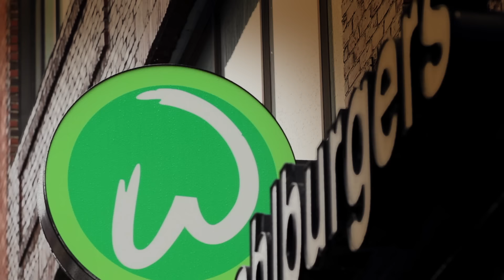The Epic Fenway Softball Showdown with the Wahlberg Brothers (S5, E8) | Wahlburgers | Full Episode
With the grand opening of the Fenway Wahlburgers location, new investor Bob challenges the local Boston rival "Tasty Burger" to a game of softball at Fenway Park, in Season 5, Episode 8, "The Fenway Way Back."

"Wahlburgers" follows the Wahlbergs in the city that witnessed their rags-to-riches story as they plan to make their restaurant a success in Boston and beyond.